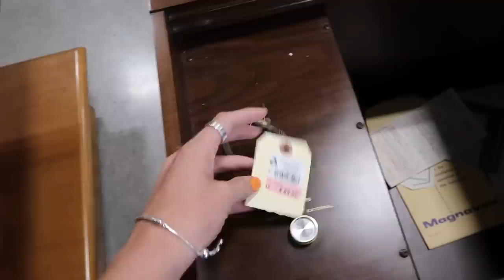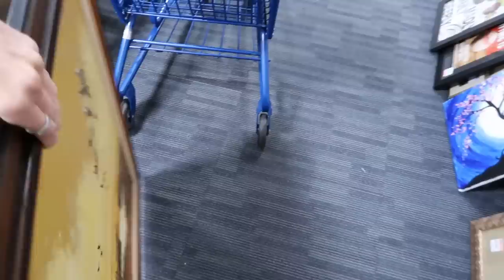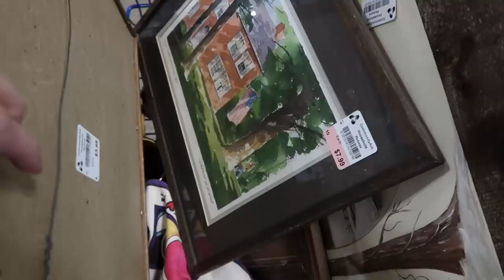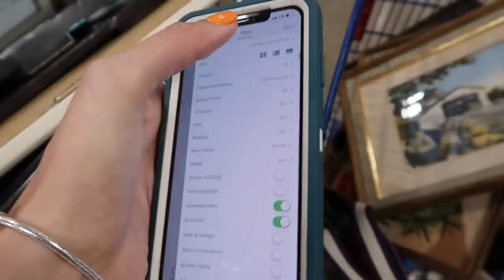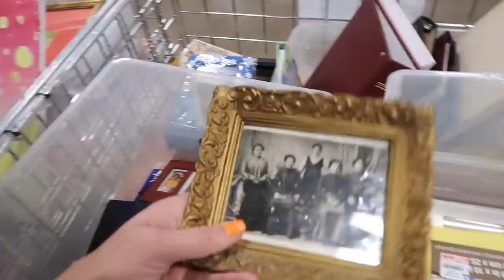WAIT, Is Thrifting Getting Harder? | Thrift with Me | Reselling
**WARNING: As of Nov 2019, due to a moral disconnect with Community Aid, WE no longer support or patronize their organization.

I spent the day thrifting by myself at a number of thrift stores. I didn't have much luck at Community Aid this time around, but I did load up at Goodwill.

--OUR CHANNELS--